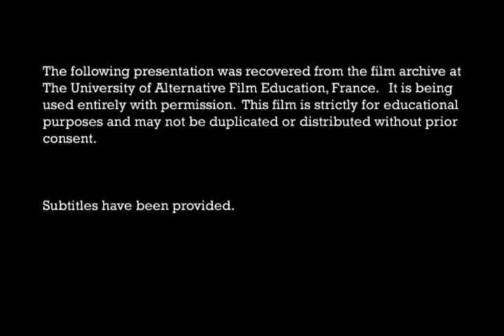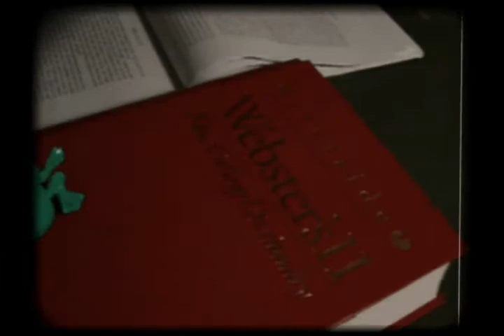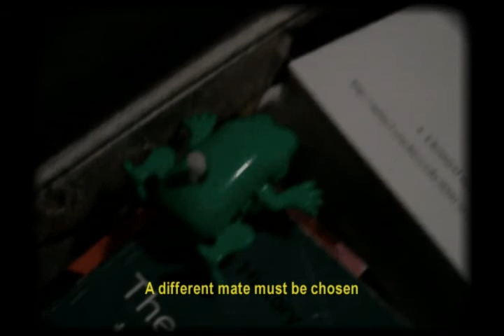The Dance of the Frogs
I made this video when I was a college senior in 2004 at CSU Chico.  It was made with an old version of Adobe Premiere from the 90's and a Nikon CoolPix Digital Camera that had an extra feature of being able to record 10 sec. audio-less low-res movies.  It won a 2004 Spring SMASH Award (Students of Media Arts Showcase).

It was made with the assistance of Luke Cuddy and was narrated/translated by Mariah Osen (formerly Mariah Beaver).

Only ONE frog was used during the filming.